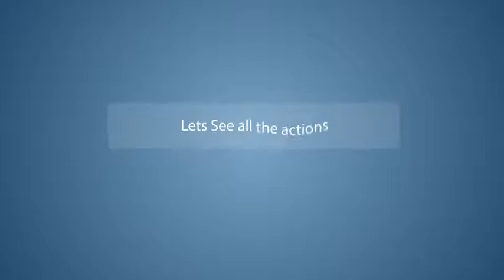Sam 3D animation Kit